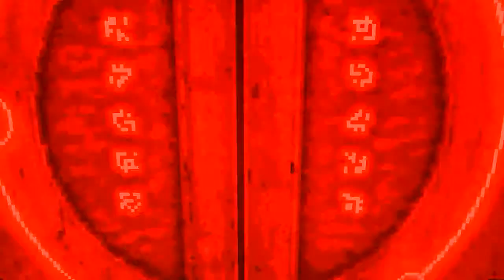WRATH Aeon of Ruin Reveal (Trailer Ps4)